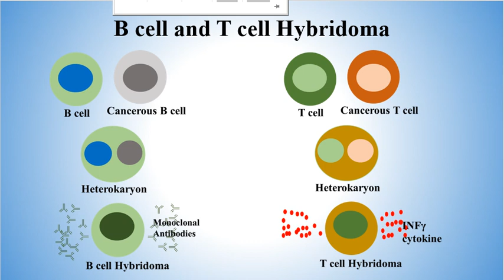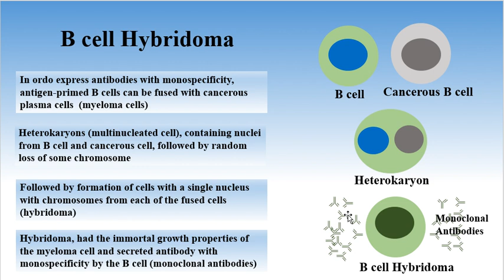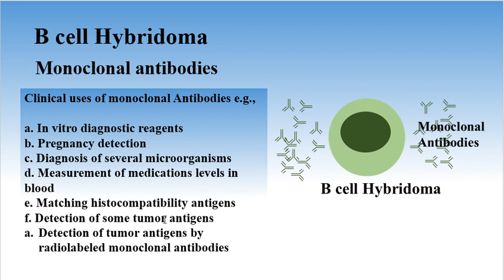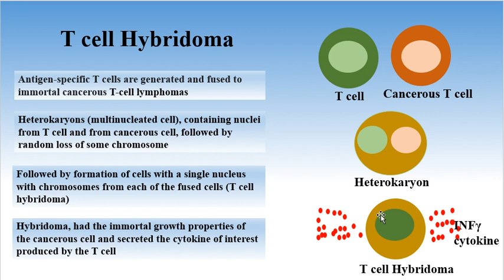Hybridoma ; B and T cells Hybridoma